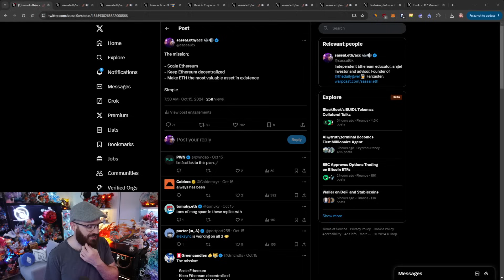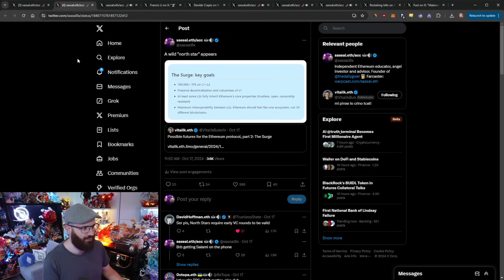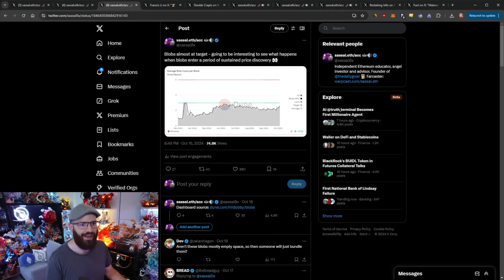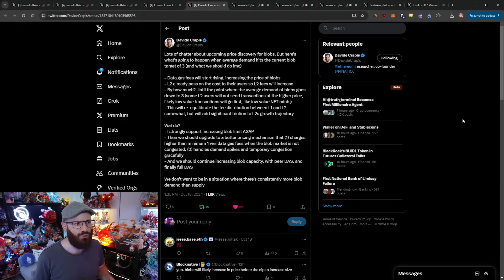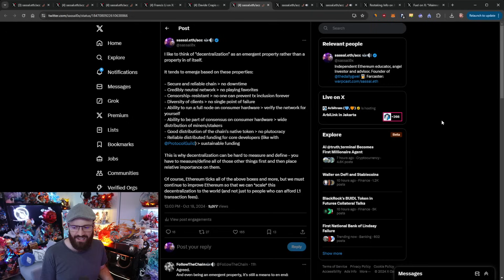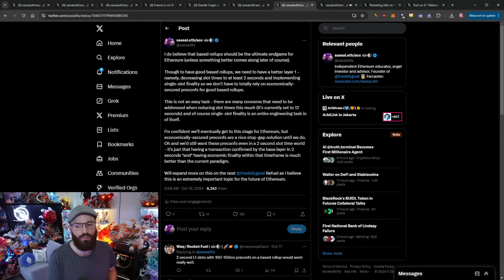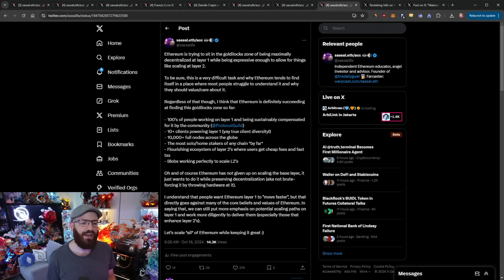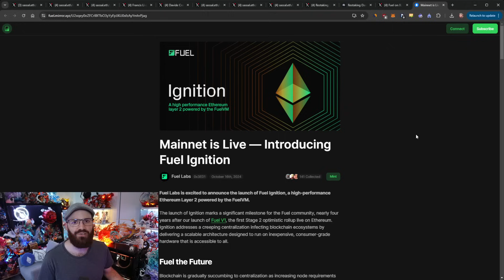Ethereum's goldilocks zone, Blob discussion and more - The Daily Gwei Refuel #804 - Ethereum Updates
Timestamps and links 👇
00:00 Introductory song
02:00 Ethereum's mission
08:31 Vitalik's post on "The Surge"
10:33 Blobs almost at target
16:29 Updates on blobs from ACD
17:47 Davide on blobs
20:23 Decentralization is an emergent property
26:43 Based rollups are the ultimate endgame
32:54 Ethereum's goldilocks zone
37:33 Restaking.info resource
38:00 Fuel's mainnet now live